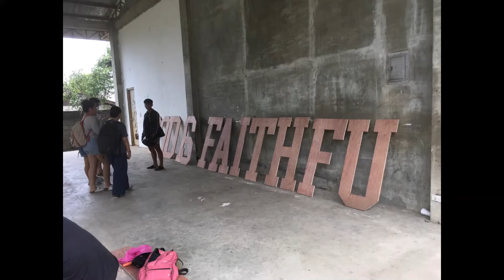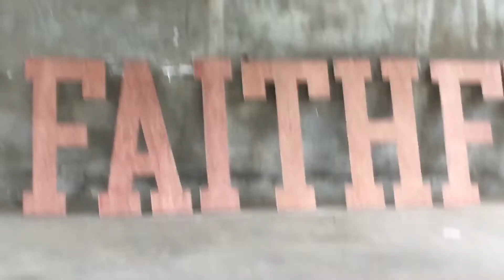unsaon paghimo sa wood letter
carpenters education